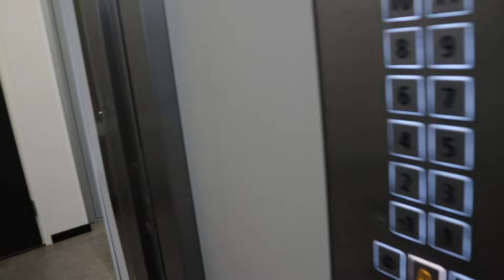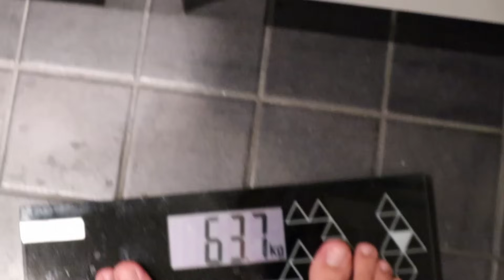Aika kasvaa | Bulk season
Tän päivän aihe:
Bulk season

Tilaa mun kanava ja muista jättää tykkäys videoon!